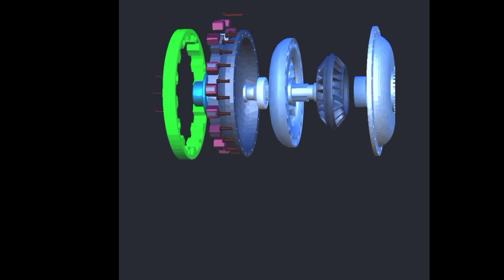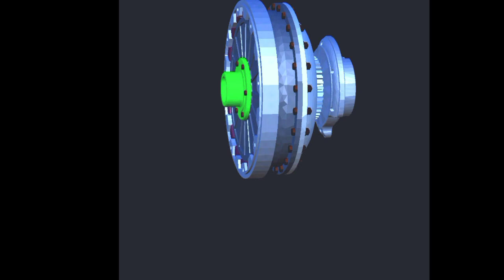Working and body Construction of Torque Converter in || 3d Animation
Write the description of Torque Converter

A torque converter is a type of fluid coupling device that is commonly used in automatic transmission systems to transmit power from the engine to the transmission. It is designed to convert the torque generated by the engine into usable power that can be transmitted to the wheels of the vehicle.

The torque converter consists of three main components: the impeller, turbine, and stator. The impeller is connected to the engine and is responsible for circulating transmission fluid through the converter. As the fluid moves through the impeller, it causes the turbine to spin, which in turn rotates the transmission output shaft. The stator is positioned between the impeller and turbine and helps to redirect the fluid flow to increase torque output.

One of the key advantages of a torque converter is that it allows the engine to continue running even when the vehicle is stopped, without stalling. This is because the converter fluid acts as a buffer, allowing the engine to maintain idle speed while the vehicle is stationary. Additionally, torque converters help to smooth out power delivery and reduce transmission wear and tear by absorbing shock loads and preventing sudden changes in engine speed.

However, torque converters can be less efficient than manual transmissions, as some energy is lost in the fluid coupling process. To address this issue, some modern torque

Torque Converter Automobile Transmission system

Torque Converter working Animation

Torque Converter Working Explained

Torque Converter vs dct

Torque Converter in hindi explained

Torque Converter vs cvt

Torque Converter Car in India

Torque Converter Malayalam
 Torque Converter problem

Torque Converter repair kese kre

Torque Converter Automobile